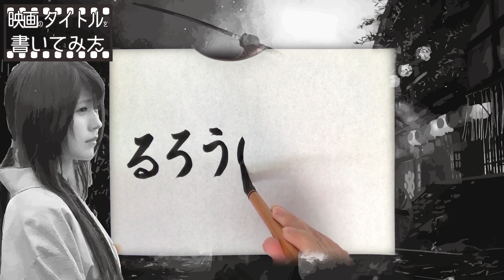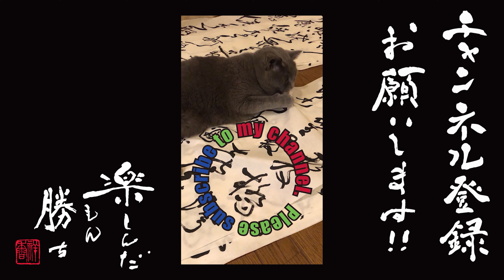映画のタイトルを書いてみた#0001 るろうに剣心 最終章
🔵内容

映画のタイトルを書いてみました。

2020年7月3日・8月7日公開
「るろうに剣心 最終章」

🎬監督／脚本
　大友啓史

🎬原作
　和月伸宏

🎬出演
緋村剣心   - 佐藤健
神谷薫     - 武井咲
雪代縁     - 新田真剣佑
相楽左之助 - 青木崇高
高荷恵     - 蒼井優
四乃森蒼紫 - 伊勢谷友介
巻町操     - 土屋太鳳
沢下条張   - 三浦涼介
呉黒星     - 音尾琢真
辰巳       - 北村一輝
雪代巴     - 有村架純
斎藤一     - 江口洋介